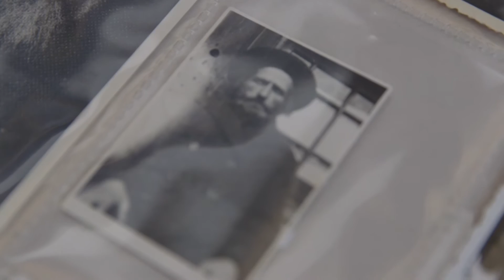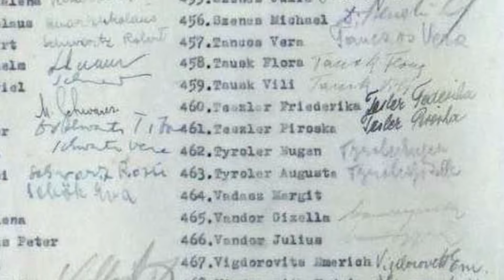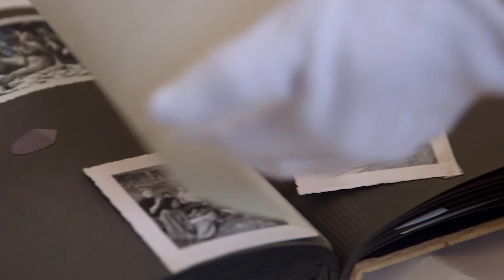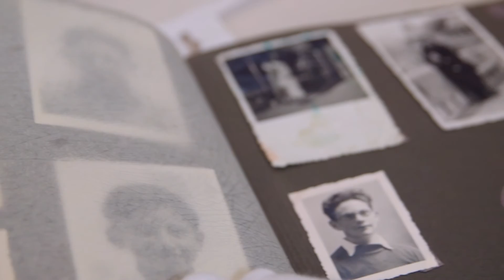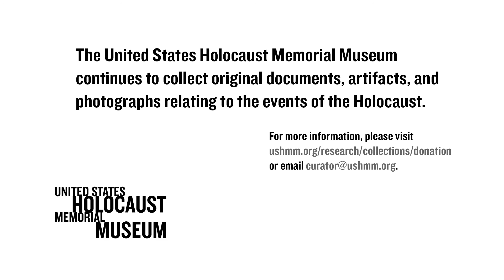Uncovering a Mother's Past: The Eva Weinberger Cohen Collection (Curators Corner #41)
In this episode of Curators Corner,  Chief Acquisitions Curator Judith Cohen shares photographs Eva Weinberger Cohen's children donated to the Museum after their mother's death. Eva had never spoken about her life before she came to the United States. Learn what Eva's children were able to discover and why the photos are so significant.